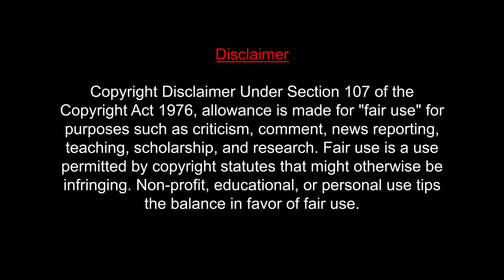Nenu Nuvvantu Video Song REACTION | Orange | Ram Charan,Genelia| MUMBAI TAMIL COUPLE | Sa Se Galatta